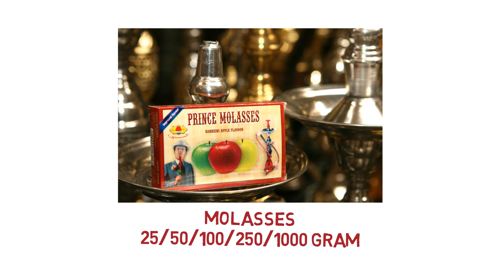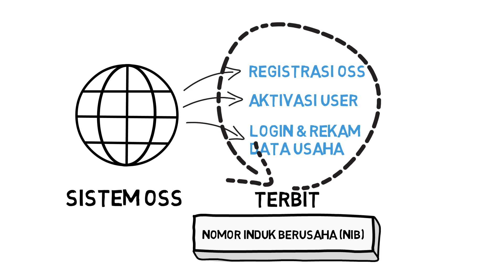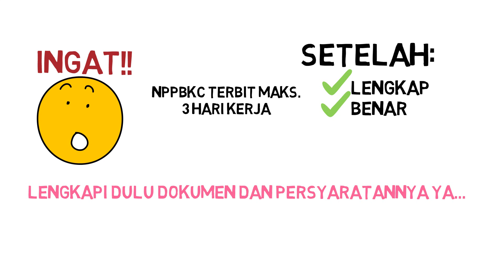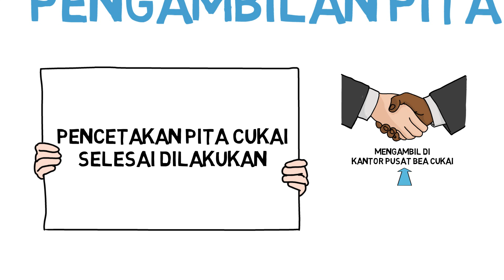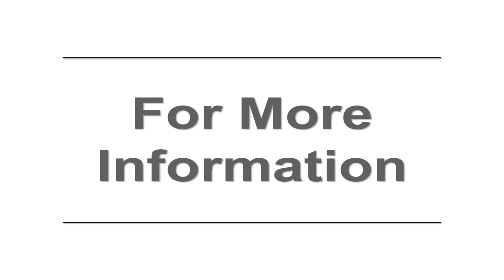[ILM] Beberapa Hal Yang Perlu Diketahui Tentang Cukai VAPE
Kita semua tahu sejak tanggal 18 Juli 2018 kemarin pemerintah memberlakukan tarif cukai untuk Hasil Pengolahan Tembakau Lain (HPTL), dan sekarang kami akan memberikan informasi lebih jauh lagi tentang hal-hal yang perlu diperhatikan mengenai HPTL ini.

Tonton sampai akhir yah guys !!!